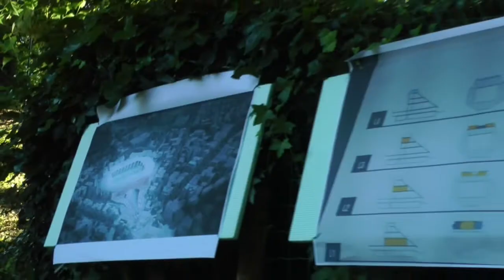COMITATO TARDINI SOSTENIBILE ASSEMBLEA PUBBLICA del 27/O5